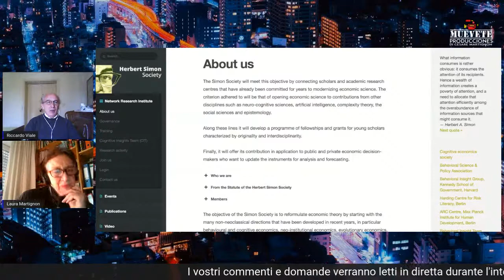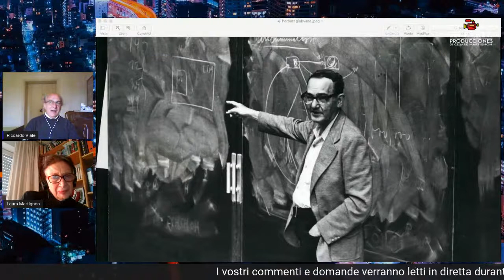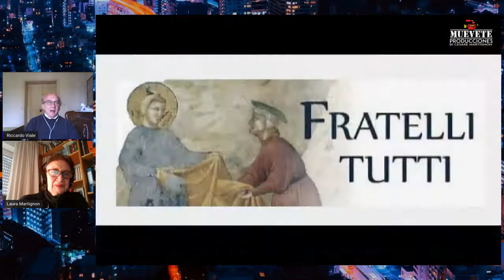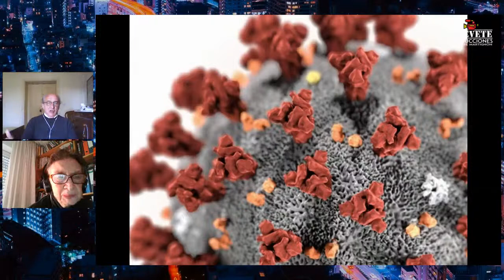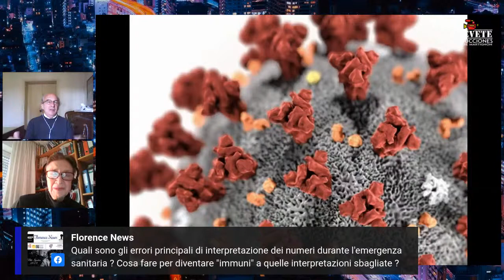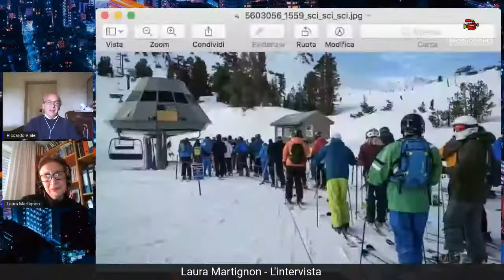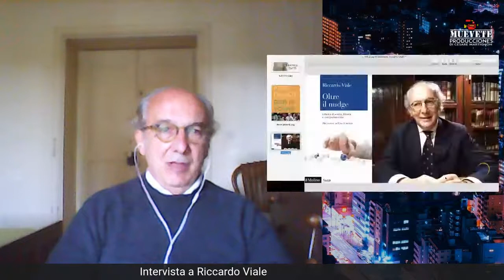Laura Martignon intervista Riccardo Viale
Riccardo Viale is Full Professor of Behavioral Sciences and Cognitive Economics at the Department of Economics and President of BIB-Behavioral Insights Bicocca of the University of Milano Bicocca. He is also a professor of behavioral economics at the School of Government and at the  School of European Public Economics of LUISS, Rome.

In 2019 he was  visiting professor at the Chinese Academy of Science in Beijing. In 2021 he will be visiting professor at London School of Economics.   Lecturer and scholar over the years in various foreign universities and research centers including the universities of Oxford, Columbia, Pennsylvania, California-Santa Barbara and the Max Planck Institute for Human Development in Berlin. He is the Founder and Secretary General of the Herbert Simon Society and President of the Cognitive Insights Team at the Collegio Carlo Alberto in Turin. Editor in Chief of Mind & Society (Springer).

He is Founder and Secretary General of Triple Helix Association and Founder, President of Scientific Committee and Vice-President of the board of Fondazione Cotec for Innovation.. In the 90’s  he was adviser on research and innovation policy to the Italian Prime Minister and to the Minister of University and Research. He is currently Head of Italy Behavioral Insights Team at Prime Minister Department of Civil Service. He is the author of many books and publications including the forthcoming Handbook on Bounded Rationality (Routledge, 2021) and “Nudging” (The MIT Press, 2021).

CV VERY SHORT

Riccardo Viale is Full Professor of Behavioral Sciences and Cognitive Economics at the Department of Economics of the University of Milan Bicocca. He is currently Head of Italy Behavioral Insights Team at Prime Minister Department of Civil Service. He is the author of many books and publications including the forthcoming Handbook on Bounded Rationality (Routledge, 2021) and “Nudging” (The MIT Press, 2021).